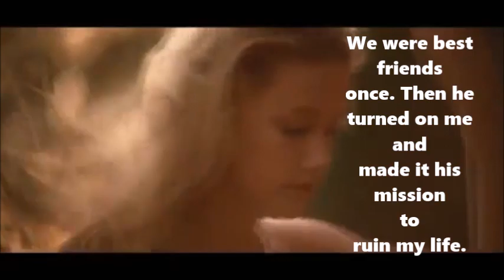Bully By Penelope Douglas Book Trailer - TATE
Obsessed fangirl! Bully By Penelope Douglas!!! You need a copy in your life!

My name is Tate.

He doesn't call me that, though. He would never refer to me by a friendly nickname. No, he'll barely even speak to me. But he still won't leave me alone.

We were best friends once. Then he turned on me and made it his mission to ruin my life. I've been humiliated, shut out, and gossiped about all through high school. His pranks and rumors got worse as time wore on, and I made myself sick trying to stay out of his way. I even went to France for a year, just to avoid him.

But I'm done hiding from him now, and there's no way in hell I'll allow him to ruin another year. He might not have changed, but I have. It's time to fight back.

Fan made.